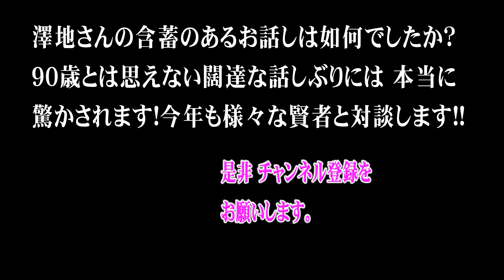「新型コロナ対策は、太平洋戦争の時の無策だった東條内閣そのものだ！」と作家の澤地久枝さんは訴える！！太平洋戦争の悲惨な教訓から学べ！賢者に訊く完結編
新型コロナで日本の状況は、極めて深刻な「医療崩壊」の局面を迎えている！つまり、入院すべき感染者が自宅待機となり、救える命が救えないという悲惨な状況となってしまった！菅首相は、緊急事態宣言を含め後手後手に対策で、尾身会長と一緒にしか記者会見ができず、決断力に欠けている！この状況は、太平洋戦争時の東條内閣に酷似する！過去の悲惨な教訓から、私たち国民は、今一度、学ぶべきことが多くあるように思う！！